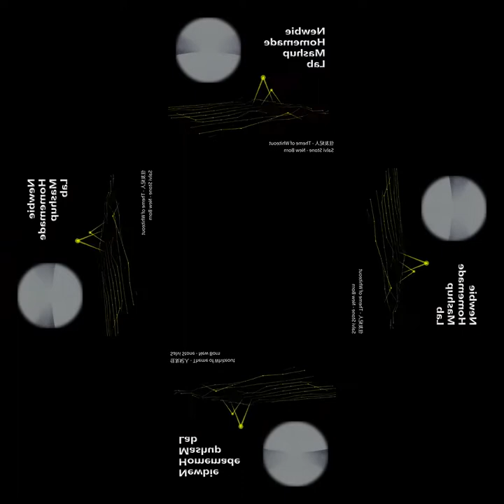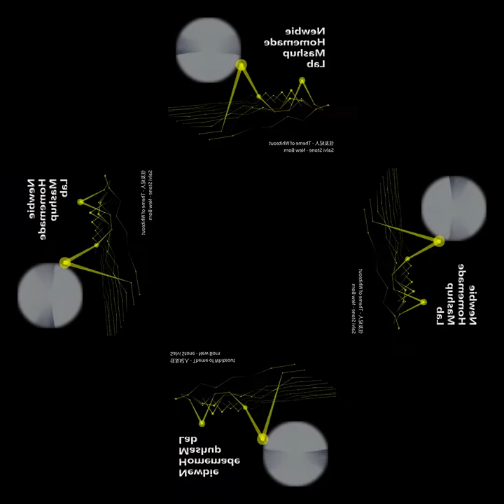[mashup] 住友紀人 - Theme of Whiteout X Salvi Stone - New Born